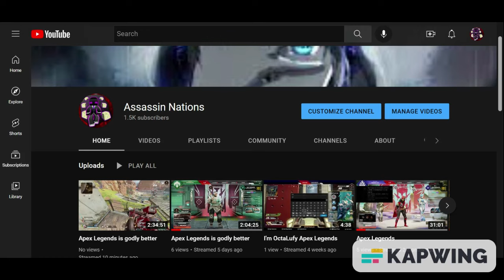If You see This Subscribe or nobody is getting free money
If I hit 4K watch hours or get donated money I'll Give It All Out To Your Plebs